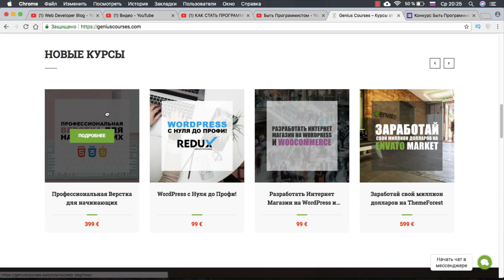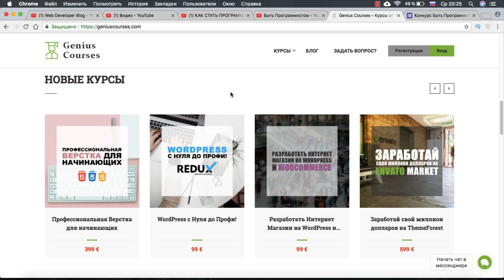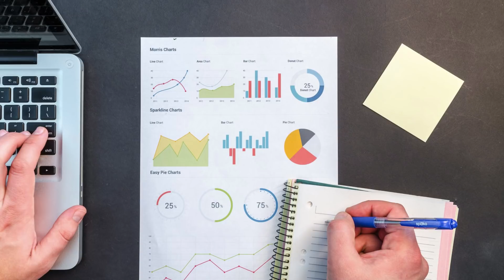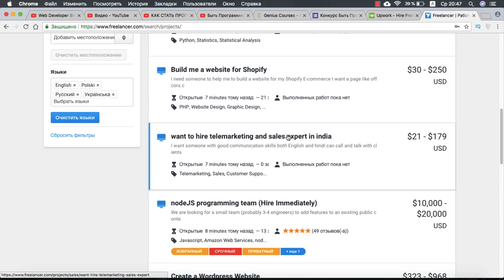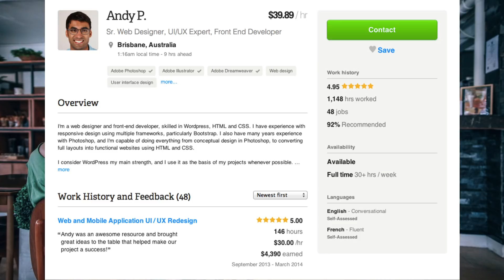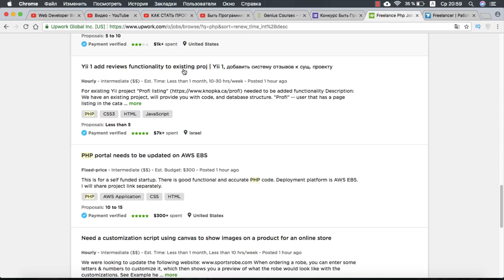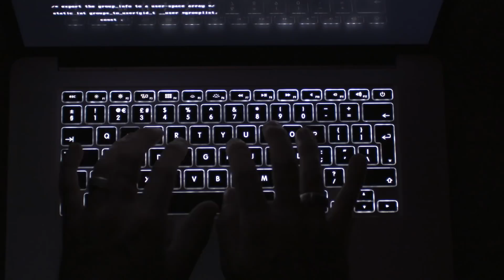Фриланс - как начать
Всем привет, в этом видео мы поговорим про фриланс. фриланс для начинающих дело тонкое и многие задают вопрос как же начать работать на фрилансе. Сегодня я покажу фриланс первые шаги что вам нужно сделать и как начинать. Мы будем рассматривать фриланс для программиста и конкретно фриланс заработок для новичков. Это будет постоянная рубрика про фриланс где я расскажу как брать заказы на фрилансе и еще много интересного. Покажу биржу фриланс заказов upwork и freelancer. Немного расскажу про заработок php программиста фрилансера.

3. Добавить в друзья Александра Сокирку в вк или фб, кто чем пользуется,
4. Заполнить форму для розыгрыша.